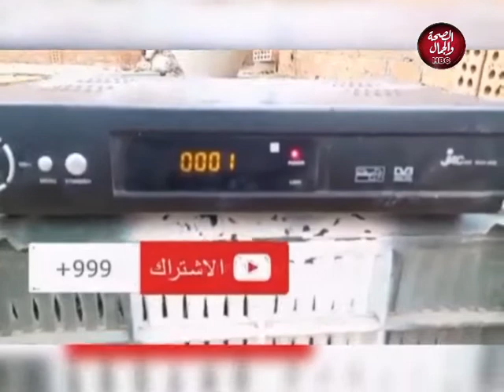فكرة | فريق جيفارا للمهرجانات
تقديم : مروة أحمد
وفي ضيافتها: عصام جيفارا وفريقه

قناة_الصحة_والجمال# برامجنا